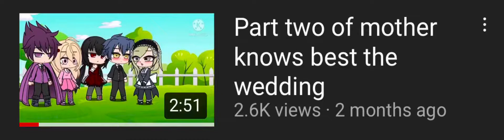Part three of mother knows best coming soon✨✨✨